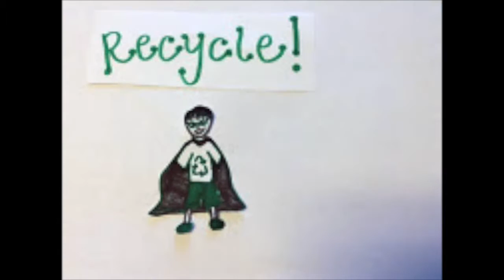Reed Cycle and Michael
By: Danielle Grinzaid, Caroline Cowart, Jaron Matthews, Lai Yihao
Grade Level: 2nd
California State Standards for Second Grade Science: 2-PS1-3, 2-PS1-2
Learning Goals: To inform students about the importance of Reduce, Reuse, Reinvent, and Recycle in a simple, engaging way.
Music Copyright Information: Lean on Me (acoustic) - Bill Withers, Sweet Home Alabama (acoustic) - Leonard Skinner, Ants Marching - Dave Matthews Band